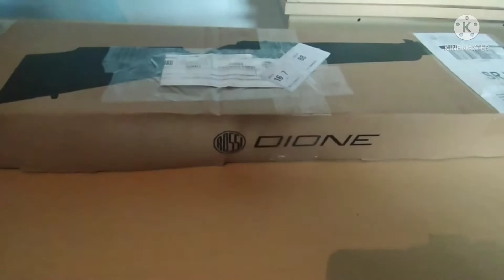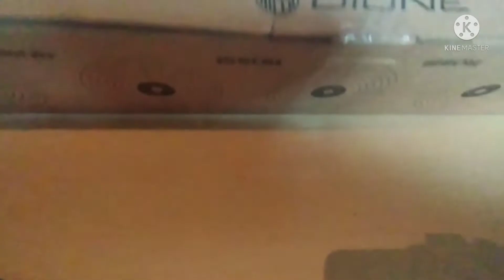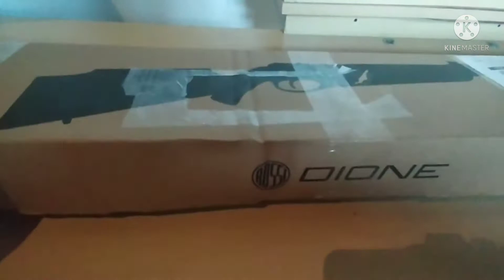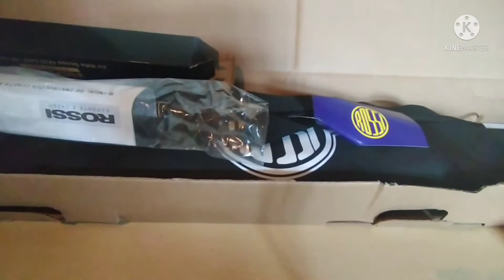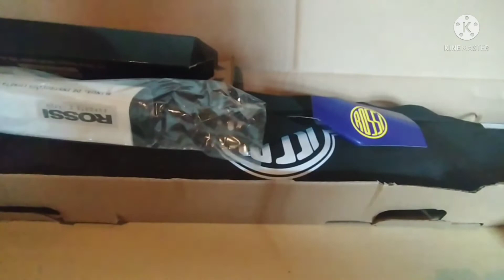Unboxing + Primeiras impressões: Carabina Rossi Dione 5.5 ( 3° Geração)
Fala galera tudo blz? eu espero que sim! no vídeo de hoje trago o unboxing da carabina Rossi Dione 3 geração calibre 5.5 espero que gostem do vídeo! se não for inscrito no canal pesso que se inscreva curta compartilhe com seus amigos e me segue no Instagram tô sempre postando novidades sobre EDC e agora esse ano conteúdo armamentista: armas de fogo, carabinas de pressão e EDC. No mais e isso um forte abraço a todos fiquem com Deus , Bulldogs EDC desligando fui!👊💪🇧🇷🍀